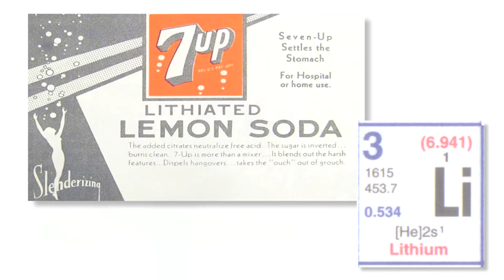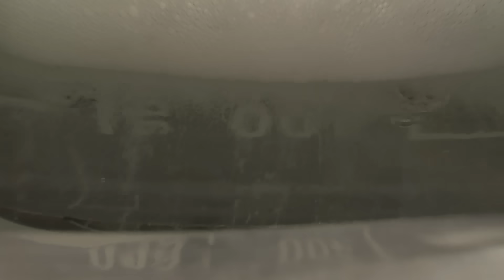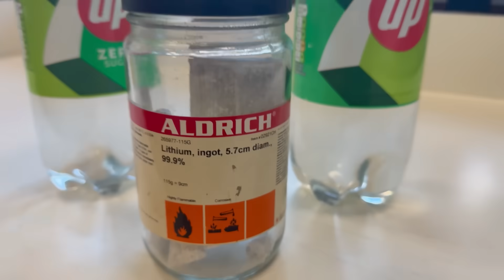Lithium dropped in 7 Up (the Zero Sugar version) - Periodic Table of Videos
Nearly 10 years after dropping Lithium into 7 Up, we dig out the same batch of Li and try it with the "Zero Sugar" version of 7 Up. More links and info in full description ↓↓↓

Information about studying AI and Digital Chemistry at Nottingham (as mentioned by The Prof)

This video features Sir Martyn Poliakoff and Neil Barnes from The University of Nottingham.